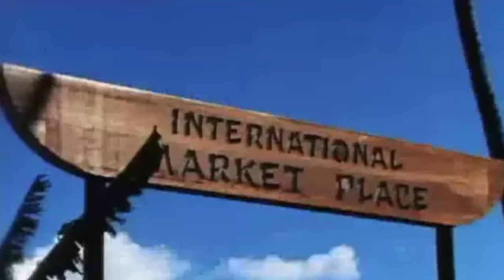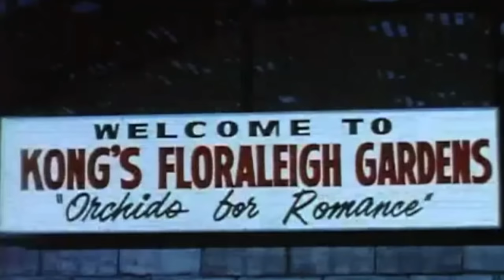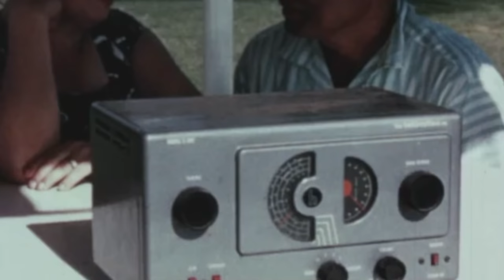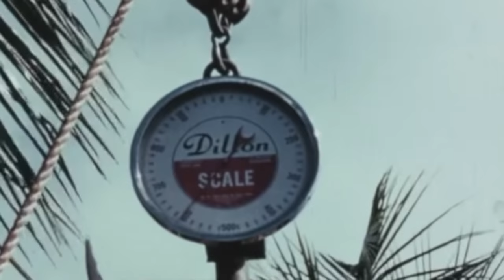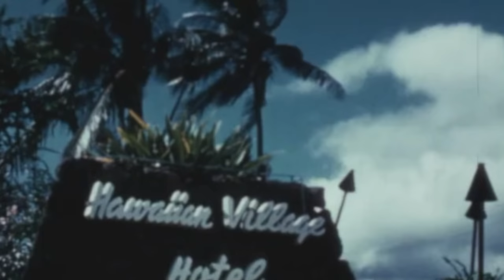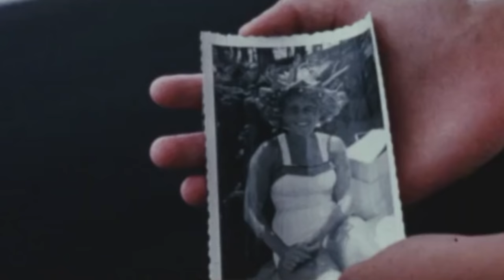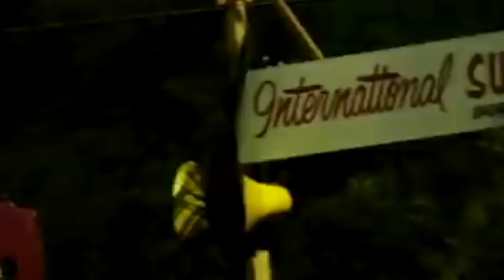HAWAII | Guest Mix by ØLVE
▬ TRACKLIST ▬

1. Change - Angel in my pocket (extended version)
2. Shalamar - Right In The Socket (12” version)
3. Soggy Phunk -Think About It
4. Fronzena Harris - Lovetime Guarantee (Wayne Altham’Dj Edit)
5.John Davis & The Monster Orchestra - Bourgie’, Bourgie’ (Louie Vega Mix)
6.The 202 Machine - Get Up (Rock your body)
7.SHMLSS - One Of The World
8.Dan Shake - Magic Marcel
9.Light Of The World - Time (Koko Paradise re-edit)
10.The Funk District - The Forecast
11. Spiritual South - Everyday
12.The O’jays - Message in Our Music (Joey Negro Remix)
13.Dan Shake - To The Love
14.Thelma Houston - Don’t Know Why I Love You (Told About Edit)

♦︎ Litigation, Rights :
If a producer or label has an issue with any of the tracks streamed, please get in contact with us  and we will delete it immediately.

Genre : House Disco Lo-fi House Lo-Fi Disco